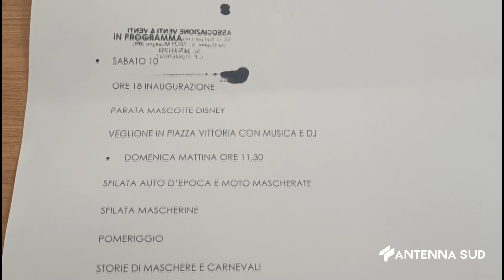08 FEBBRAIO 2024 BRINDISI CARNEVALE IN PIAZZA